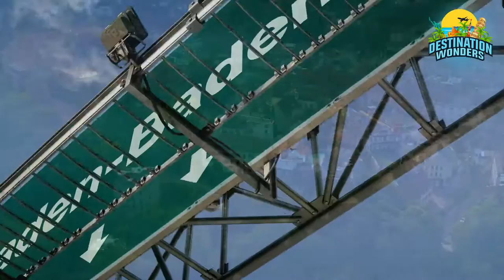Top 10 Best Places to Visit in GERMANY | Germany Destination Travel Guide 2024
IIf you're planning a trip to Germany in 2024, be sure to check out this top 10 list of the best places to visit in Germany! From beautiful cities like Munich and Berlin to stunning nature reserves like the Black Forest, this list has it all!

Whether you're a tourist or a resident, this Germany destination travel guide is a great resource for finding information about all the best places to visit in Germany. With detailed information about each destination, you'll have everything you need to make the most of your trip!

✅✅ Top 10 Bucket list destinations in NEW ZEALAND | Best places to visit in New Zealand | Travel Guide

00:00 Introduction
00:23 Berlin
01:29 Munich
02:23 Medieval Rothenburg
03:33 Cologne
04:37 Koblenz & The Rhine Valley
05:35 Baden-Baden and the Black Forest
06:21 Nuremberg
07:22 Franfurt
08:26 Hamburg
09:33 Dresden